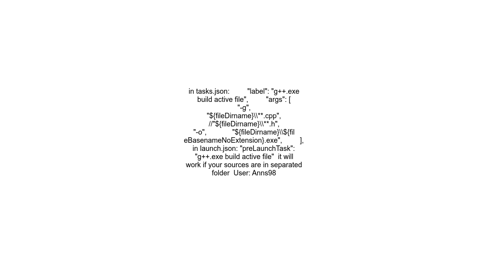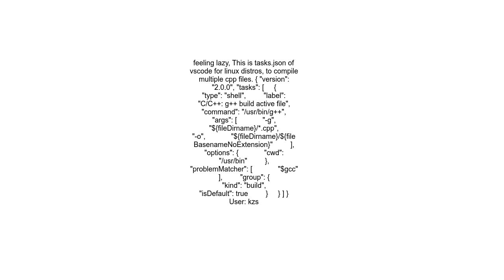VS Code will not build c++ programs with multiple cpp source files